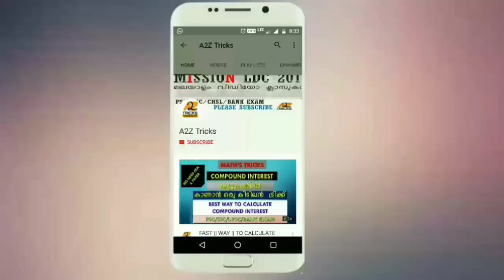PSC LGS 2018 General Knowledge ശ്രദ്ധിക്കാതെ പോകുന്ന GK ചോദ്യങ്ങള്‍ PSC 2018 GK